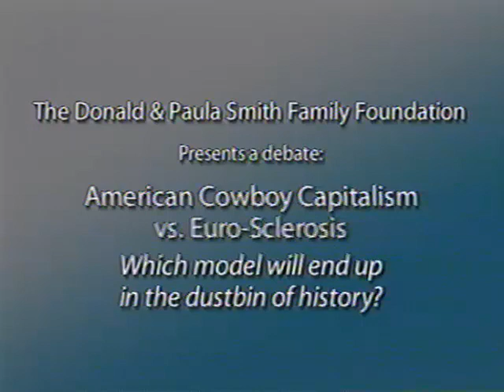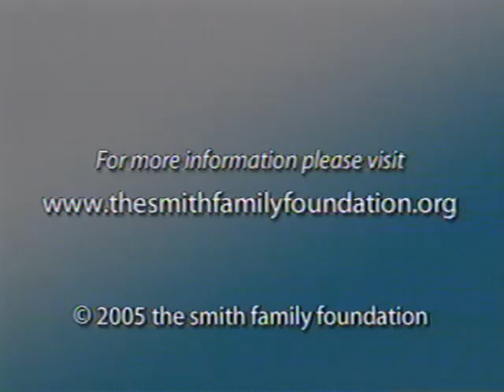American Cowboy Capitalism vs. Euro-Sclerosis. March 8, 2005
The Donald & Paula Smith Foundation Presents a debate:
American Cowboy Capitalism vs. Euro-Sclerosis. Which model will end up in the dustbin of history?

Moderator - Harvey Shapiro

Speakers-

Jeffrey Madrick
Edmund Phelps